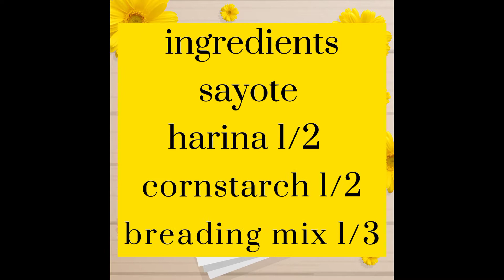Panu gagawing crispy Ang sayote nyo || easy to cook||Filipino recipe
Ingredients
Sayote
Harina 1/2
Cornstarch 1/2
Breading mix 1/3

fb mericris pontillas llames

sayote in english
sayote recipe
sayote benefits
sayote for dogs
sayote calories
sayote tops
sayote nutrition facts
sayote and carrots recipe
sayote and baguio beans recipe
sayote and egg recipe
sayote and cabbage recipe
sayote and carrots pickles in a platter
sayote and chicken recipe
sayote and kalabasa recipe
sayote and carrots for baby
is chayote a fruit
what's chayote
is sayote a fruit or vegetable
chayote vegetable
chayote vine
is chayote a glow food
what is a sayote in english
is sayote a papaya
sayote benefits for baby
sayote benefits tagalog
sayote burger
sayote benefits for dogs
sayote bawal ba sa buntis
sayote balls recipe
chayote bread
sayote carb
chayote classification
sayote cornejo
sayote carrots recipe
sayote chicken
sayote carb content
sayote cut
sayote dish
sayote drawing
sayote dogs
sayote drawing easy
sayote dahon
sayote diet
sayote description
sayote disadvantages
sayote english
sayote egg recipe
sayote
sayote egg
sayote explain
chayote english chokos
ensaladang sayote
sayote for pregnant
sayote for baby
sayote fries
sayote for puppy
sayote for shih tzu
sayote for cats
sayote for keto
sayote good for dogs
sayote guisado
sayote good for diabetes
sayote good for pregnant
sayote gout
sayote good for kidney
sayote go grow glow
sayote good for acid reflux
ginisang sayote
sayote health benefits
sayote how to cook
sayote hugot lines
sayote how long to cook
sayote health benefits tagalog
chayote health benefits
chayote how to plant
chayote harvest time
sayote in english word
sayote in tagalog
sayote is good for dog
sayote image
sayote is good for high blood pressure
sayote in english name
sayote i english
sayote juice benefits
sayote juice
sayote jam
sayote juice recipe
sayote joke
sayote japan
sayote jam recipe
sayote japanese
chayote keto
sayote kilo
chayote korean side dish
chayote kimchi
chayote keto recipe
chayote korean recipe
sayote kalabasa recipe
chayote kootu
sayote leaves
sayote leaves recipe
sayote leaves benefits
sayote leaves salad
sayote leaves for rabbit
sayote luto
chayote leaves
chayote low carb
sayote menu
sayote misua recipe
sayote meaning
sayote meme
sayote manok
chayote macros
sayote meaning in english
sayote meal
sayote na may giniling
sayote na may sardinas
sayote na may sabaw
sayote nutrient content
sayote number of parents involved
sayote na may hipon
sayote na may miswa
gulay na sayote
tagalog ng sayote
sayote omelette
sayote o papaya
sayote oyster sauce
sayote okoy
sayote omelet
sayote on keto
sayote in dogs
chayote origin
tinola sayote o papaya
chayote o chayote
sayote price
sayote picture
sayote planting
sayote pwede ba sa aso
sayote price philippines
sayote price today
sayote per kilo
sayote panlasang pinoy
sayote quotes
sayote qualities
chayote que
chayote que significa
sayote with quail eggs
sayote recipe with egg
sayote recipe with sardines
sayote recipe with tuna
sayote recipe for baby
sayote recipe without meat
sayote recipe with pork
sayote rich in
sayote scientific name
sayote sardines
sayote slice
sayote sa aso
sayote sugar content
sayote shelf life
sayote sabaw
mga luto sa sayote
sayote tops recipe
sayote tops benefits
sayote tree
sayote tops with oyster sauce
sayote tagalog
sayote translate in english
sayote uric acid
sayote ulam
sayote uses
sayote ukoy recipe
sayote ukoy
chayote uk
sayote in urdu
sayote vitamins
sayote vitamins and minerals
sayote various recipe
chayote vs papaya
sayote vitamin content
sayote and upo
chayote vitamins
sayote with giniling
sayote with egg
sayote with sardines
sayote with corned beef
sayote with carrots recipe
sayote with chicken
sayote with tuna recipe
sayote with century tuna
chayote y limon
chayote y sus beneficios
chayote y diabetes
chayote y fresa meme
chayote youtube
chayote y limon para que sirve
chayote y limon para diabetes
chayote yellow mosaic virus
fresa y chayote meme
pepino calabaza y chayote
pepino calabacita y chayote
pepino y chayote
zanahoria y chayote salteados
chayoteros vs chairos
limon y chayote
calabaza y chayote
soyate zacatecas
sayote 1 kilogram weight of waste
chayote 1 kilogram to grams
1 sayote calories
sayote recipe for 1 year old
sayote 101
1 pc sayote calories
1 cup ginisang sayote calories
sayote price philippines 2020
sayote price philippines 2021
sayote per kilo 2020
sayote price philippines 2019
3 sayote calories
sayote for 5 month old baby
5 recipes of sayote
sayote for 6 month baby
sayote for 6 month old
sayote for 7 months old baby
sayote for 8 month old baby